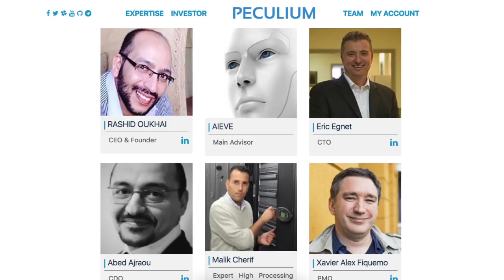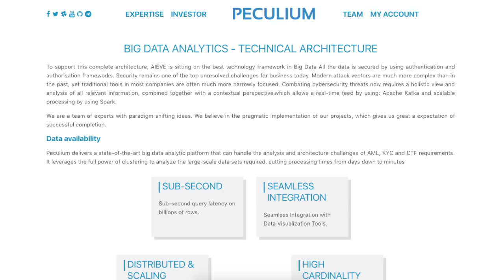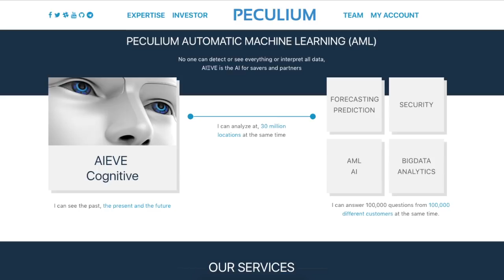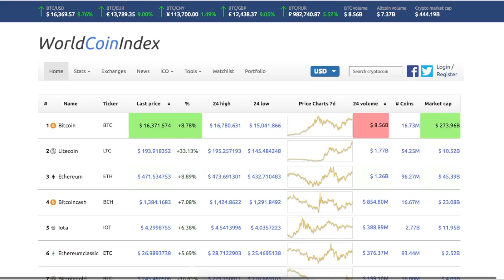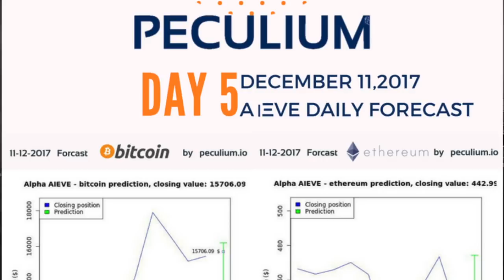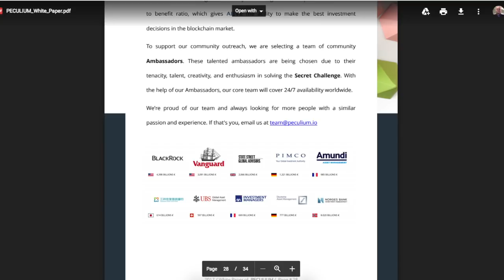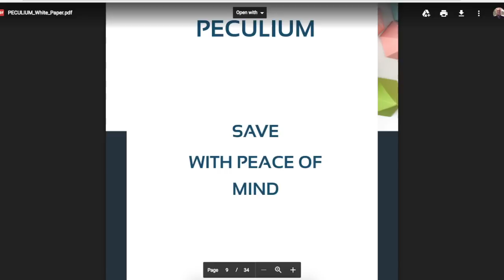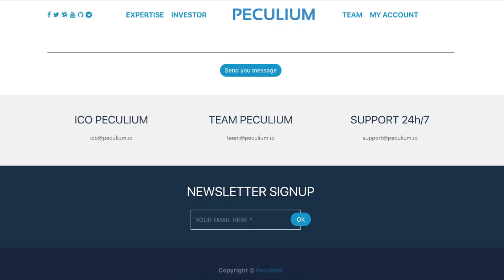Peculium ICO: Interview With CDO Abed Ajraou.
In this interview I talk to Abed Ajraou, the Chief Data Officer for the Peculium project. Peculium is at the forefront of AML, AI, Blockchain and the crypto currency market.